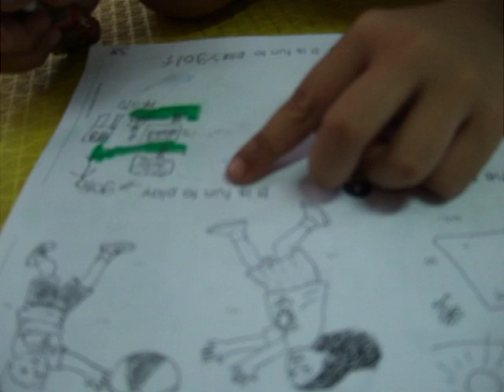Photo reading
Photo reading "Fun"